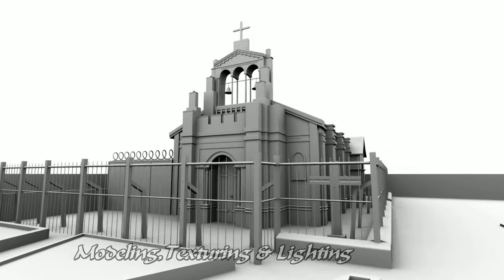Kiran Show reel ZICA,RANCHI 2011.mov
Showreel on Modelling, Texturing and Lighting.